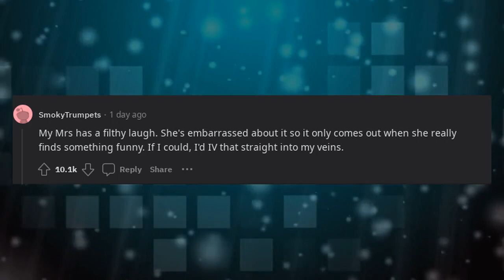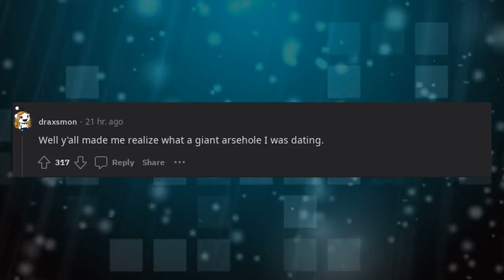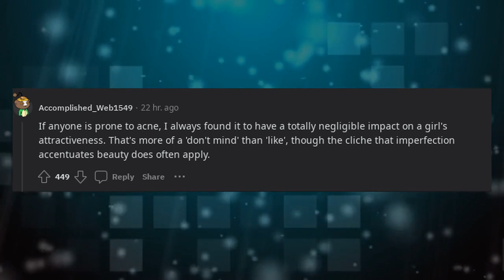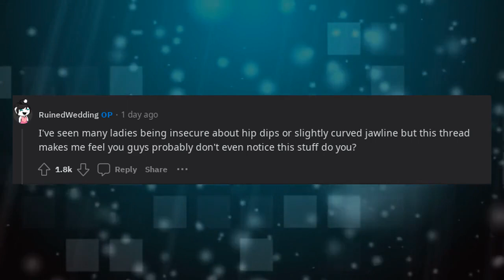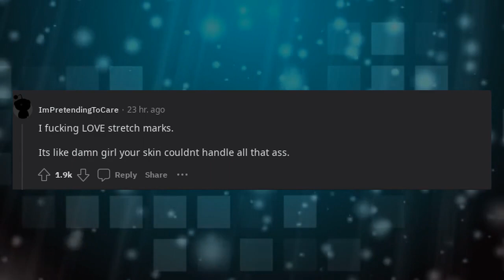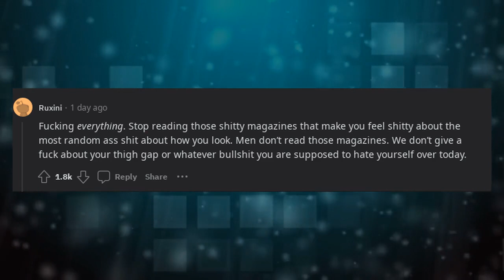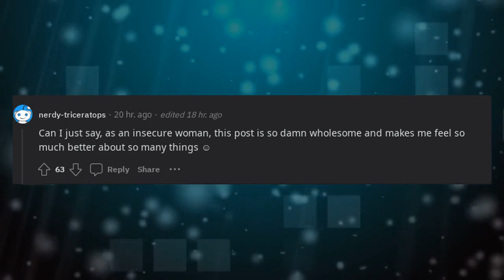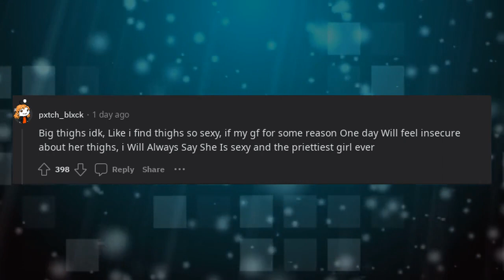Men of Reddit, what's something that the ladies are insecure about but y'all actually like?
In this Reddit-inspired video, men share their perspectives on things that some women may feel insecure about but are actually appreciated by men. From unique quirks to natural beauty, viewers will hear diverse opinions that celebrate individuality and authenticity. Join the conversation as Redditors discuss the qualities and characteristics that they find attractive and endearing, offering a glimpse into the nuances of attraction and the importance of self-acceptance. This video fosters a positive and respectful dialogue on the subject of insecurity and reminds us that often, our perceived flaws can be our greatest strengths.